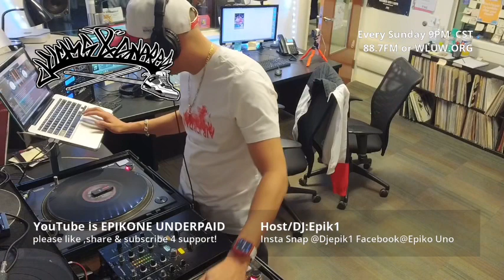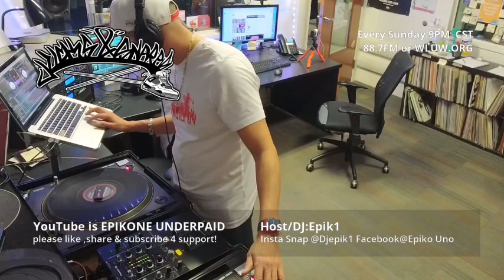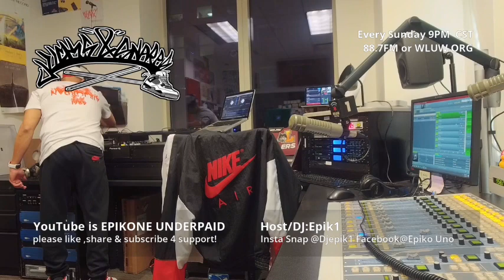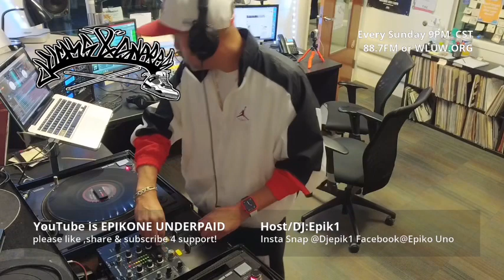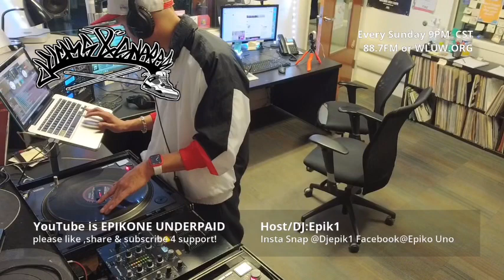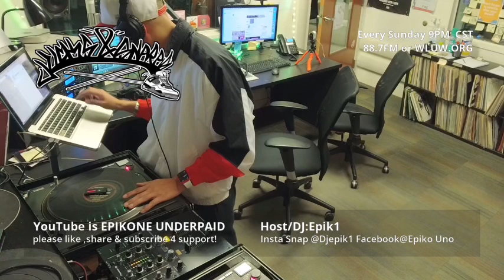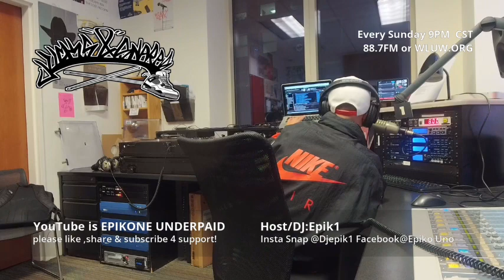KICKS AND SNARES 2 Hour Clean Hip Hop Mix 3/4/24 Ep-49 Inspired by Jordan 4“Fire Red”on feet review